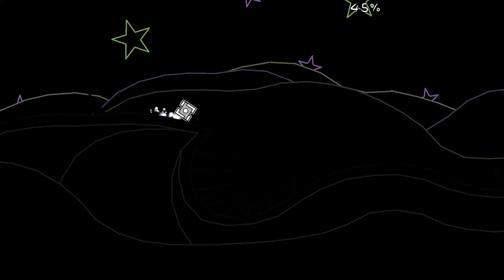Still life - Empika (Easy Demon)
A lot easier than it looks.